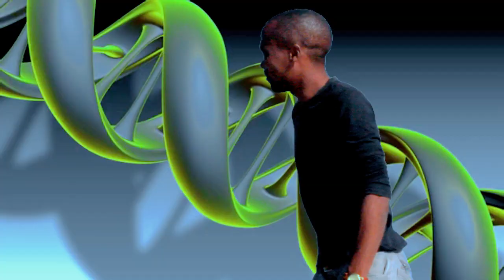WAKAWA CHETE YESU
BODYGUARD STUDIO